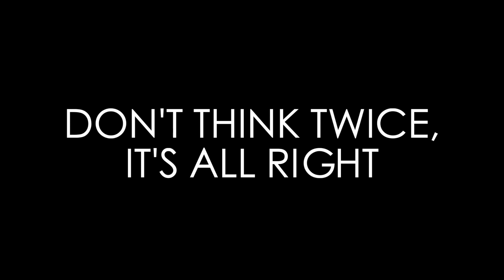Cromwell's Kitchen Concerts: Episode 19 "Don't Think Twice, It's All Right"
Yes, I know, it’s an obvious Dylan tune to cover, but ya know, it was the second tune I ever learned to fingerpick on. And because I know the tune so well I’m able to improvise the vocal part and the guitar breaks with relative ease, which makes it a heck of a lot more fun to play, if not to hear (my G string was a little sharp, and my E string a little flat, I think, but that just means it’s “real”).

Pay Pal (or click the little “P” link in the social media section of the channel page).

Guitar:

Custom 2009 John how X-braced Grand Concert

Song:

Don't Think Twice It's Alright

Filmed In My Kitchen on iPhone X's
Recorded Into ProTools via Apogee Ensemble and a Mercenary Audio KM 69, Sweetened In Pro Tools and Edited using Final Cut Pro X